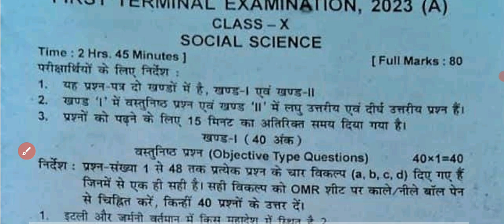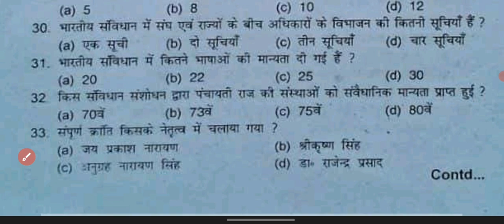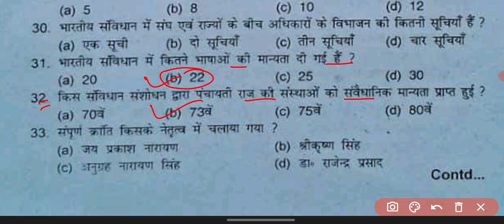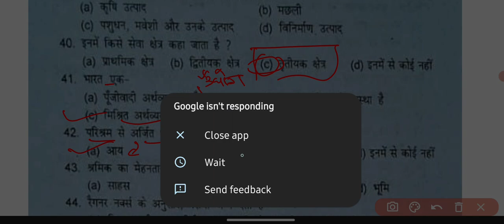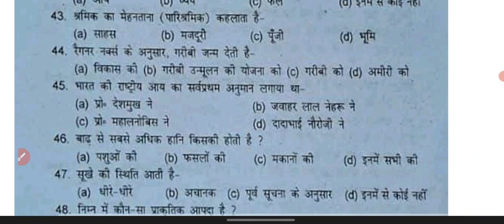Class 10th First Terminal Exam 2023 Social Science Answer Key, 24-07-2023 Samajik Vigyan Exam Answer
Class 10th Social Science First Terminal Exam Question Answer Sheet
24 July 2023 Social Science First Terminal Exam Class 10th Answer Key
Bihar Board Class 10th First Terminal Exam Social Science Objective Question Answer Key
Bihar Board Matric Exam First Terminal 24 July 2023 Social Science Objective Question Answer Key